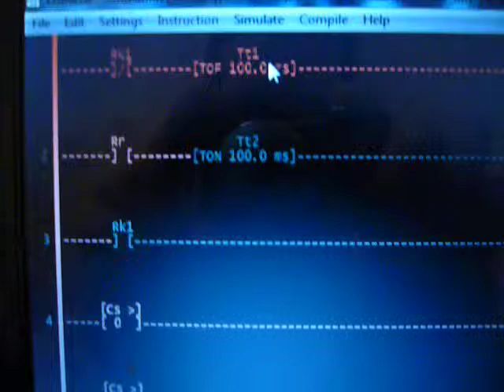Дополнеие к программирование микроконтроллеров AVR бегущие огоньки